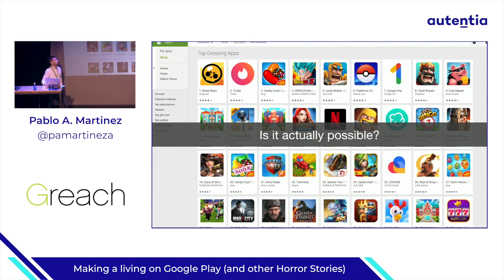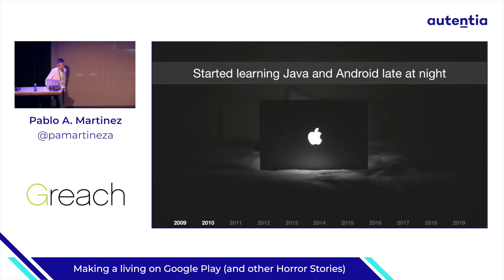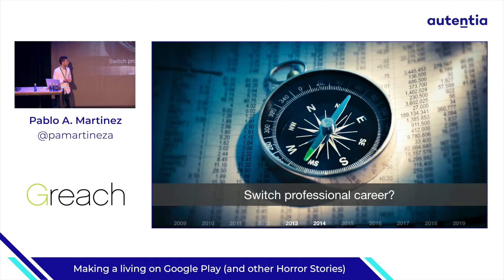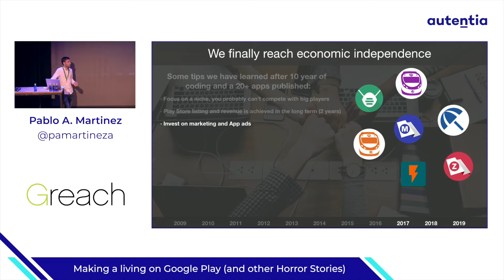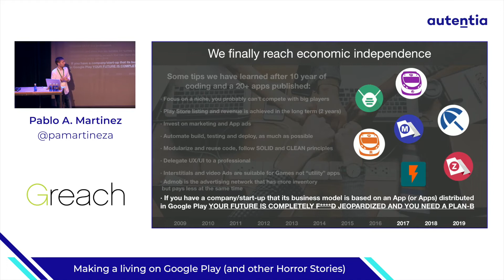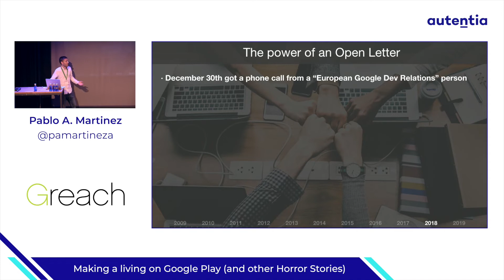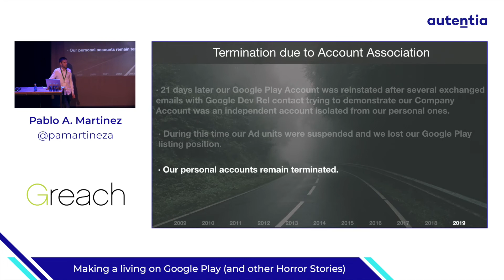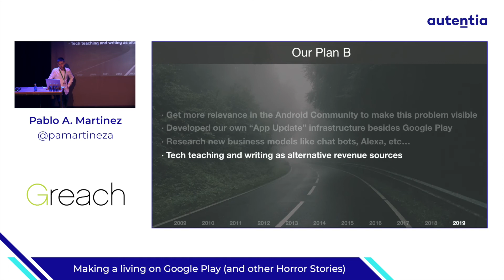Making a living on Google Play and other Horror Stories - Pablo A. Martínez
¿Y si lo escuchas mientras vas al trabajo o te pones en forma?:

Greach is a yearly technical conference around Android, JVM Frameworks and alternative JVM languages. It brings together JVM developers with framework creators and international speakers. Developers learn about JVM languages such as Groovy, Kotlin, platforms such as Android, JVM frameworks such as Grails, Micronaut, Ratpack, Spock... or cloud environments such as Google Cloud, Amazon Web Services or PWS. The most talented developers around Europe come to Greach to learn how to develop better, faster and smarter.

¡Conoce Autentia!